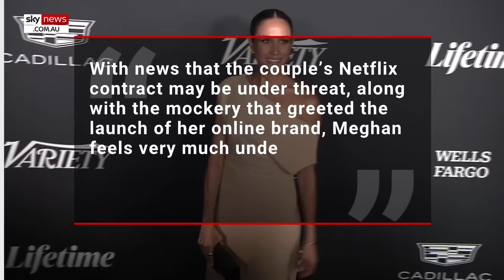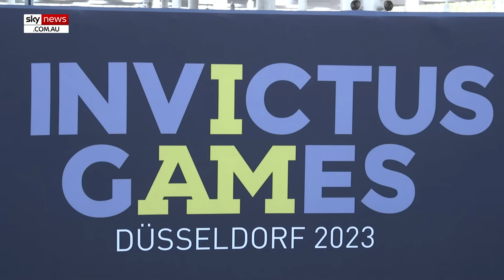Prince Harry 'bored' of life with 'difficult' Meghan Markle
A royal expert has revealed Prince Harry is “bored” with life in America with Meghan Markle.

Author Tom Quinn has said the Duke of Sussex feels isolated after losing contact with his friends because they dislike the Duchess.

Quinn spoke to The Mirror about Harry’s situation and that his friends find Markle “difficult”.

“Harry is increasingly bored and looking back across the Atlantic where most of his army and school friends still live and whom he never sees because they won’t visit him in the States because they find Meghan difficult,” he said.

The author added the Duchess of Sussex feels she is attacked and that the couple are under serious strain.

Markle’s feelings come as the public continues to criticise the 42-year-old’s ventures and upcoming Netflix series.

“There is a growing rift between Harry and Meghan caused by Meghan’s increasing concern that her life is not going in the direction she had planned,” he said.